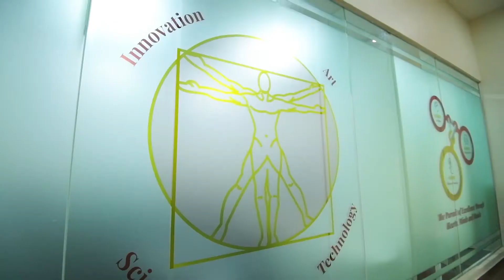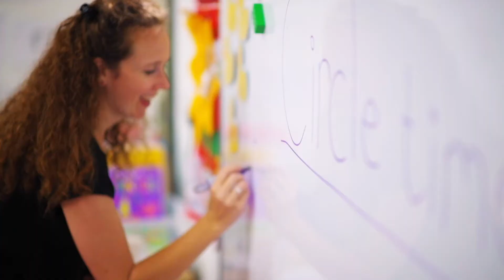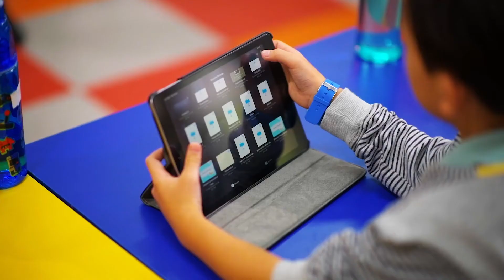Kingsgate International School Malaysia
Founded in 2017, Kingsgate International School is set to become Malaysia’s premier international school. We are a young school with a big heart and future. Known as the school of innovation, we offer a Kindergarten through to Year 13 schooling programme that is based on an International British curriculum.